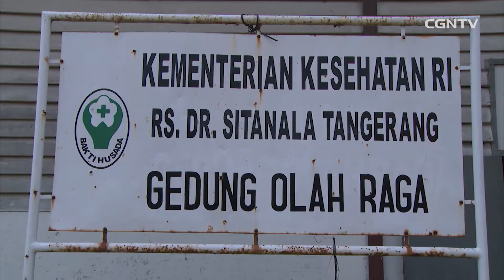Piknik dan Pengobatan Gratis - Kampung Kusta Sitanala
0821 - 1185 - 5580